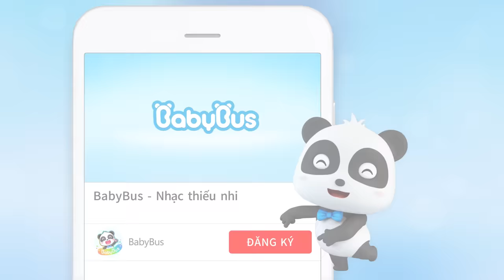Mèo Timi & Mimi dễ thương | Máy bán kem tự động vui nhộn | Nhạc thiêu nhi hay cho bé | BabyBus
Kem là món ăn vặt mà ai cùng yêu thích trong những ngày hè nóng bức phải không nào?
Hôm nay hãy cùng máy bán kem tự động chọn những món kem mà bé thích nhé